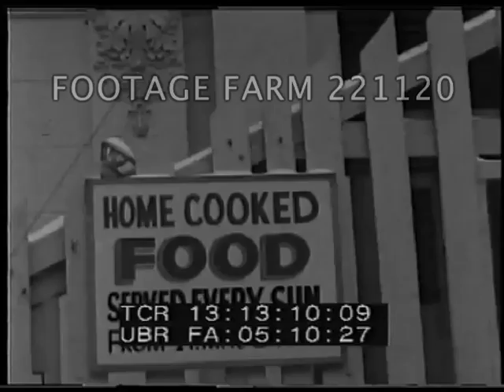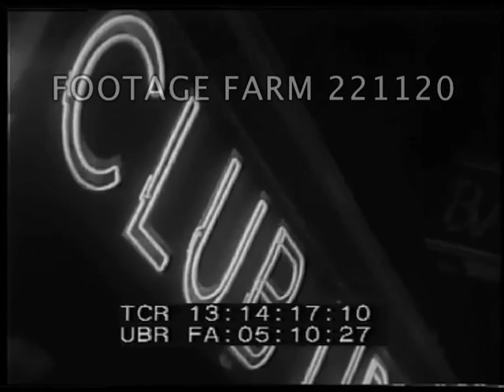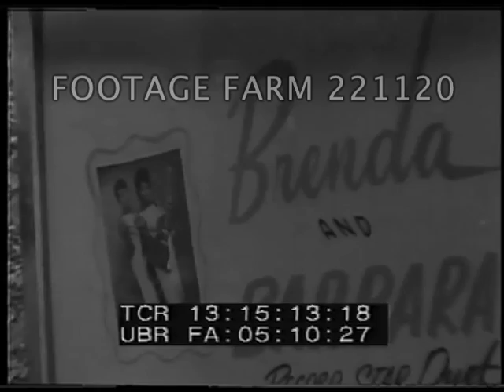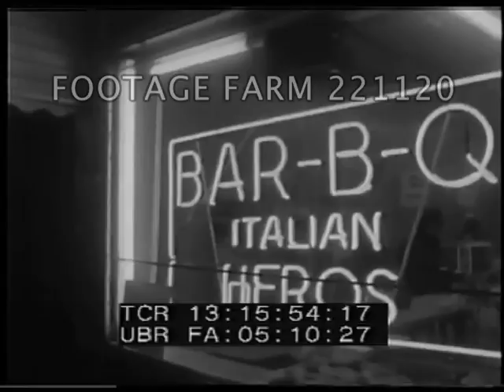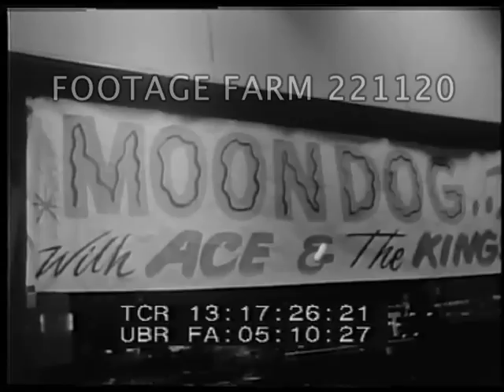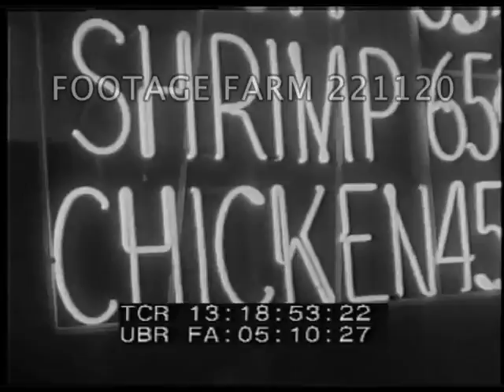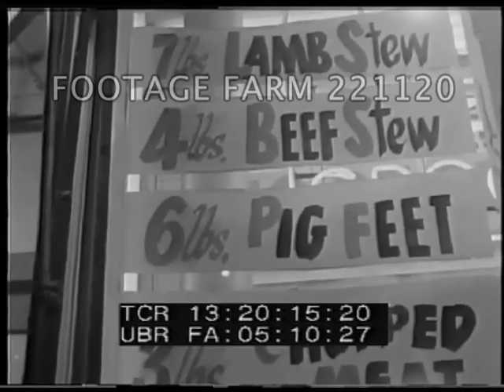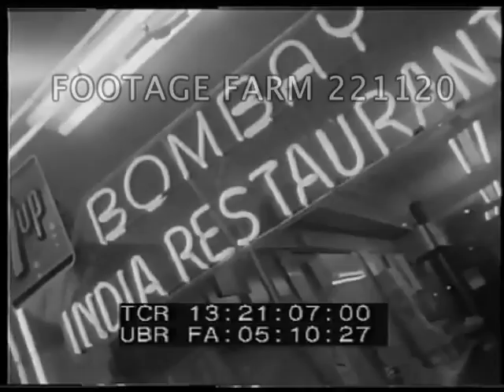1964 - Harlem, New York City - Pt3 221120-16 | Footage Farm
[1964 - Harlem, New York City - Part Three]
Harlem street scenes, buildings and shopfronts - Night scenes from 13:13:56
Exterior brownstone buildings with entrance steps - some with smashed or boarded up windows.  Dustbins in front of house and children past.  Kids pose.  LS area.  Row of houses with entrance steps - hotel sign - New Hope community church - sign Fountain Spring Baptist Church; sign "Home cooked food".  Tower blocks.  Children on swings in tower block play area.  Bridge.
13:13:57 Night - Lido Club neon sign at night.  Tracking shot down street with neon signs - Loew's theater showing Dean Martin Who's Been Sleeping In My Bed, A Yank in Vietnam - Apollo Theatre showing Jimmy Smith and Gloria Lynne.  Club Baby Grand sign and box office - advert for singers? Brenda & Barbara.  West End movie theatre marquee showing Steve Reeve's Revolt of the Slaves, Lonely Man & Fury of the Pagan;
Apollo theatre.  Neon sign Sugar Ray's club.  Neon sign "Bar-B-Q Italian Heros" in luncheonette window.  Ext Abraham Lincoln Recreation Centre and Athletic League - interior with black children playing some form of billiard on a backgammon-type board, table tennis; adults play cards;  girls dance in circle.
13:16:51  Night & neon signs:
Count Basie's jazz club.  Big Wilt's Smalls Paradise.  Handwritten sign in window "Tonight - Moondog with Ace & The King".  Harlem Moon Bar.  Barbecue.   Chow Mein & other Chinese restaurant.  Door of NAACP.    Bermuda Bar.  Silver Rail.  Grocery shop. Mt. Olivet Church.  Pool Room.  Hollywood Cafe.  Hotel.  Bolivar Bar.  Bargain prices and cheap meat in window of butcher shop.  Liquor shop sign & ext.  Eshad Ali Restaurant.  Bombay Indian restaurant.
13:21:07 Night - tower block at night with lit-up windows.  Street  w/ traffic & neon signds.  Tracking shot past lit-up shops incl. Blumenstein, Ripley, Fleetwood, furniture shop, Apollo Theatre.
Advertising; Blacks; Negroes; African-americans; neighborhoods; motion picture theater; winter; NYC; Religion; apartments; nightclubs; ethnic;